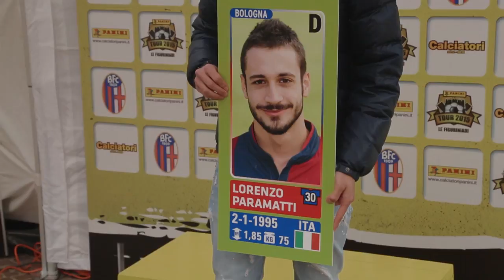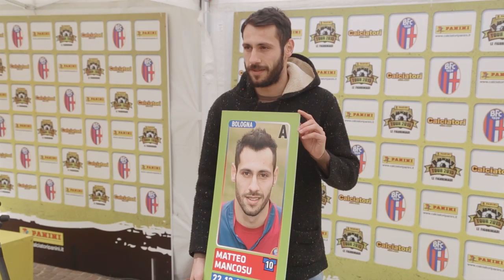Panini Tour in Piazza della Pace con Paramatti, Buchel e Mancosu